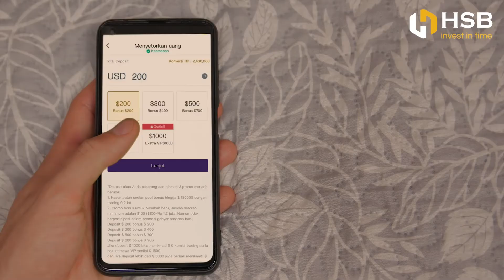JAMAN KINI, MASIH NGGAK NGERTI INVESTASI? | HSB INVESTASI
Download Aplikasi:
Google Play (untuk HP Android)
APP Store (untuk HP iPhone)